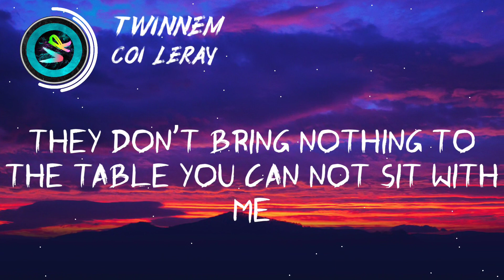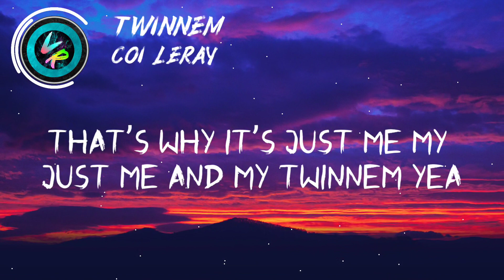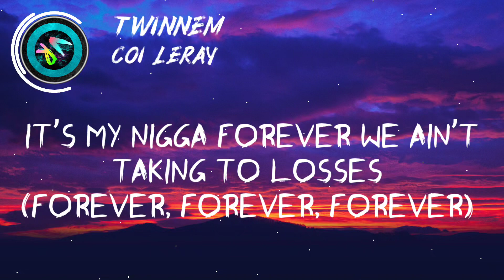TWINNEM (lyrics) | "go best friend, We killin em" | tiktok songs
♫Coi Leray - TWINNEM (lyrics)
♫TWINNEM - Coi Leray (lyrics)
♫TWINNEM (lyrics)

⚔ SONG INFORMATION ⚔
★Name➣ TWINNEM
★Artist➣ Coi Leray

🎤Lyrics➣ "TWINNEM"

Ooouuuu (oh nah)
oooouuuu (oh nah)

(Hook)
Yea It’s My TWINNEM
Who these new niggas, yea
I ain’t feeling them yeaaaa

(Verse)
That loyalty everything
I don’t hang with broke
Bitches They just be killing my energy
They don’t bring nothing to the table you can not sit with me
They don’t bring nothing to the table but they be looking for sympathy
Niggas be having they hand out but neva did shit for me
know a couple niggas that done switched up and turned right to my enemy
That’s why it’s just me and my
Just me and my TWINNEM
That’s why it’s just me my
Just me and my TWINNEM yea

(Hook)
Yea That’s my TWINNEM
Who are these  new niggas, yea
I ain’t feeling them yea

(Verse)
That’s my dog, see I’m with whatever
Fuck whoever that was here before
Now this shit ours
We up on these bitches
And turnt up tell em Check the score
Turn my niggas to bosses (bosses)
RIP my cousin buried in Boston (RIP)
It’s my nigga forever we ain’t taking to losses

(Hook)
Who these little niggas, yea